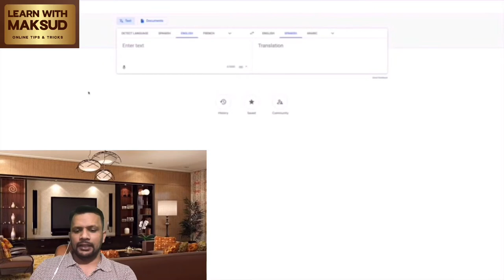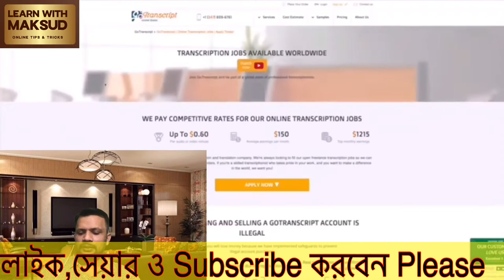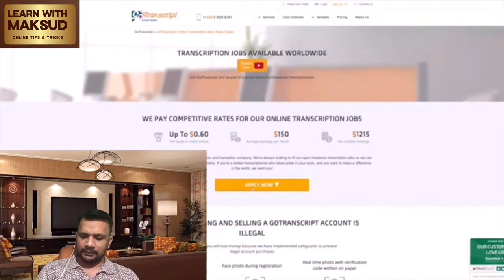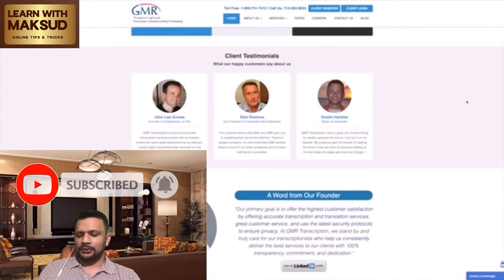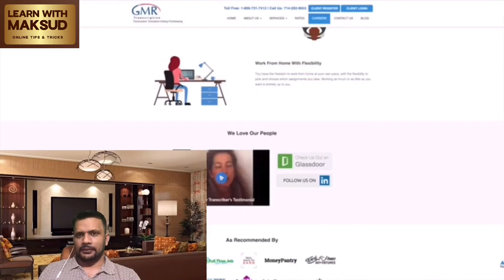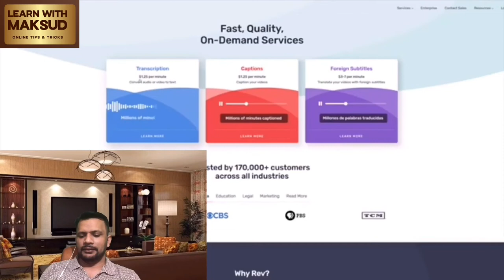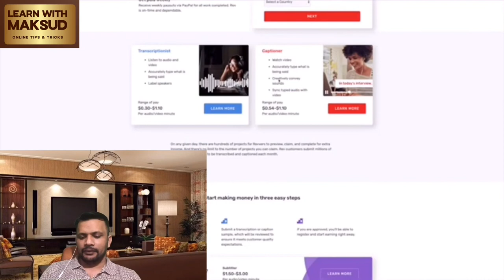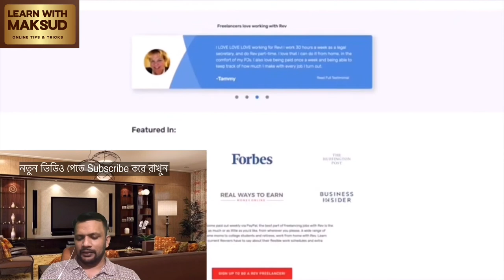Bangali girls|Bangali Boys Make $200 daily from google translate |[Make money online]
Bangali girls|Bangali Boys|Asian girls Make $200 daily from google translate |[Make money online]